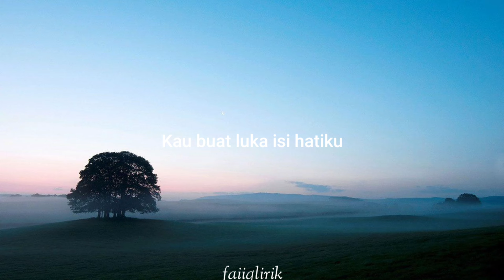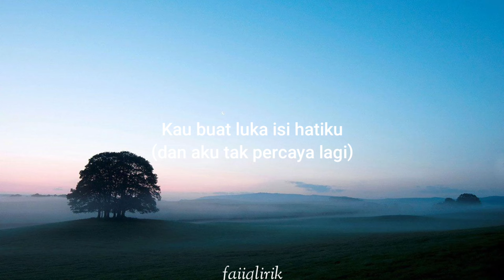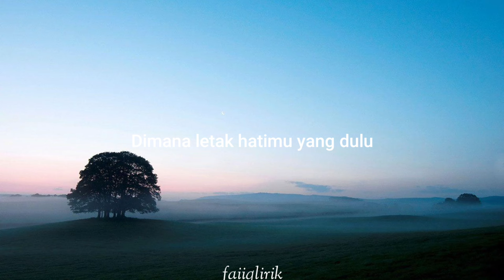Sekecewa Itu - Angga Candra (lirik lagu)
Lirik :

Kurang apa diriku
Tlah ku berikan
Semuanya unutkmu

Teganya kau ingkari
Rasa cinta ini
Sampai ku sakit hati

Kini ku sadar cintaku ini
Tak berarti untukmu
Kau buat luka isi hatiku
Kau buatku sekecewa itu

Dimana letak hatimu yang dulu
Kau duakan ku, kau memilih dia
Kini kau ingin
Kembali seperti dulu
Maafkan hatiku
Tak ada lagi untukmu

(sekecewa itu)
(kau buatku jatuh)
(sekecewa itu)

Tak berarti untukmu
(kau buat luka hati ini)
(dan aku tak percaya lagi)

Oh dimana letak hatimu yang dulu
Kini kau ingin
Kembali seperti dulu
Maafkan aku

Kau lukai..
kau sakitiku..
(kau sakiti aku)
O.. ooo..

Kini kau ingin
Kembali seperti dulu..